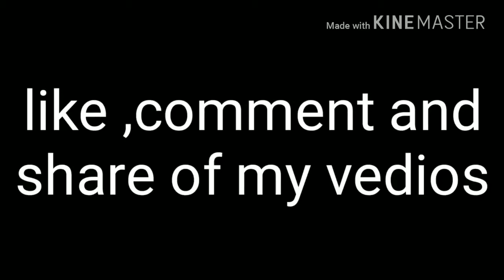Barh station sun video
Barh